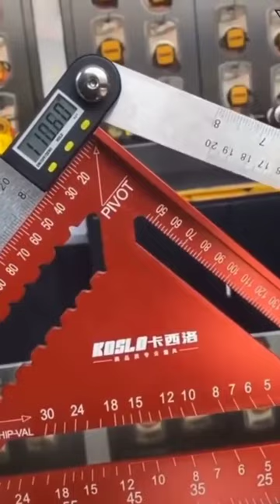ادوات ابتكارية متنوعة لكثير من المهن